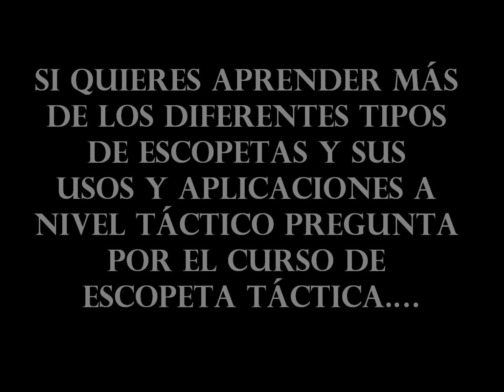tipos de escopeta basicos